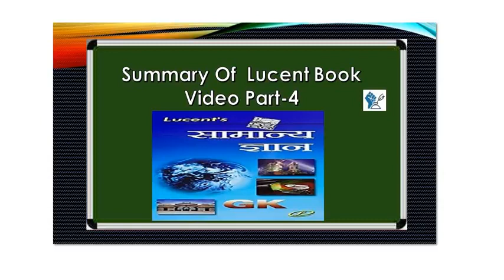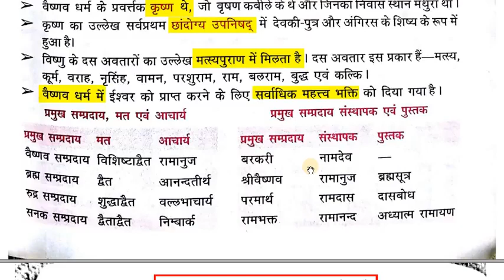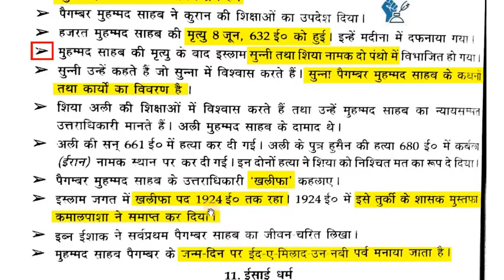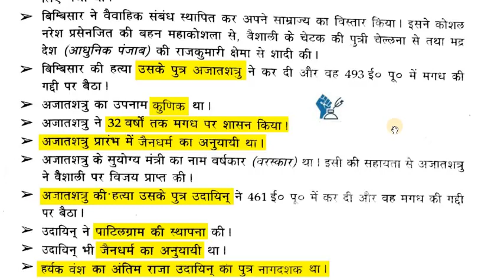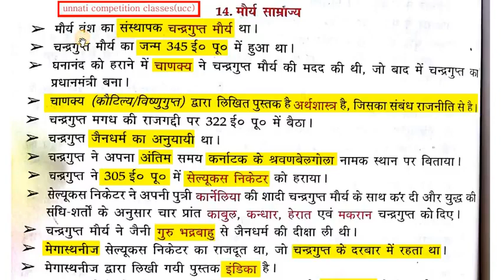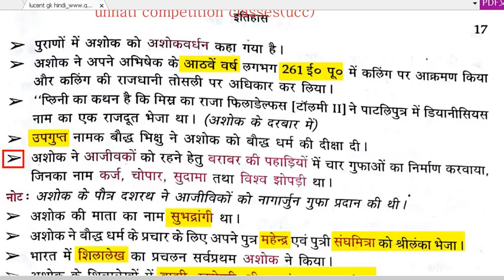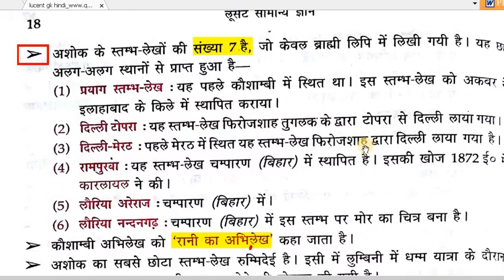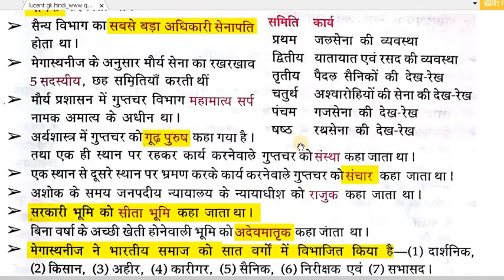Lucent Gk Video Part 4 हिंदी में HIGH